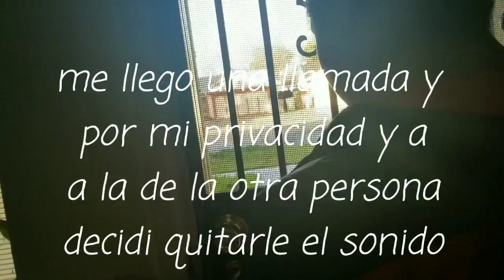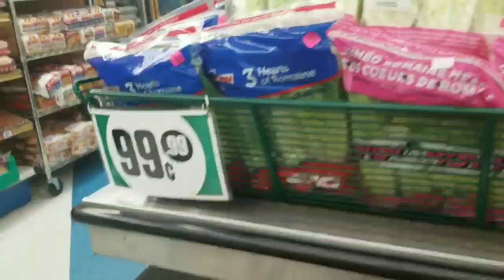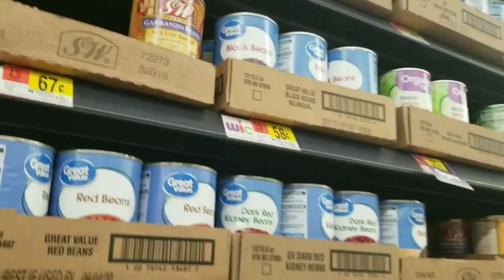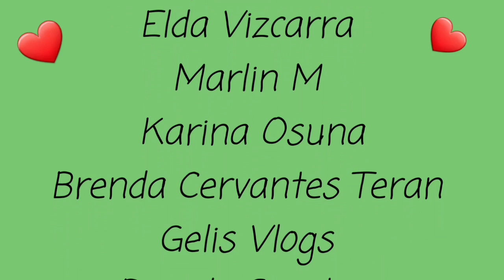VLOG# 335 EL DIA ESTA LOCO 🤪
LA PAGINA DE PIÑATAS DE MI HIJA LILI

ESTE ES MI CORREO POSTAL:
P.O.Box 3592